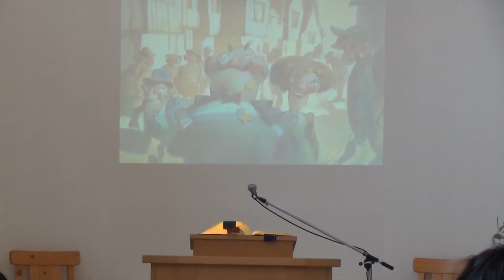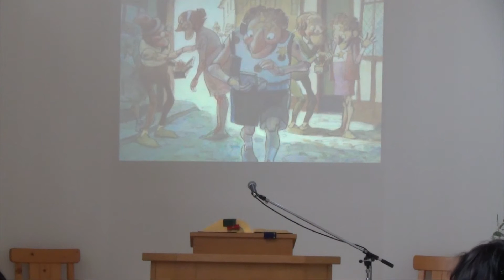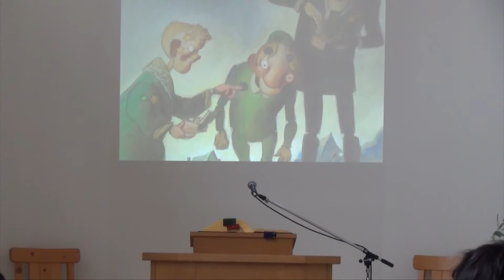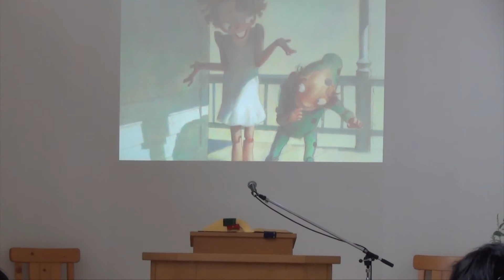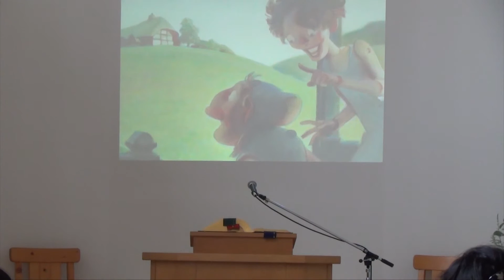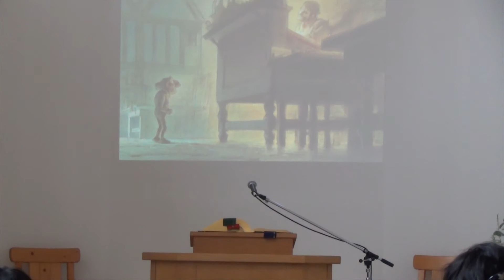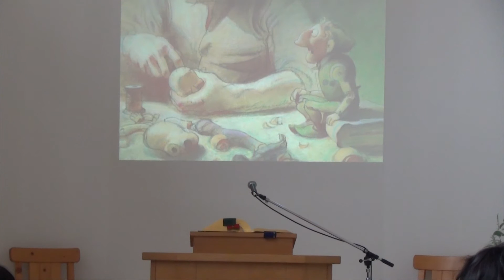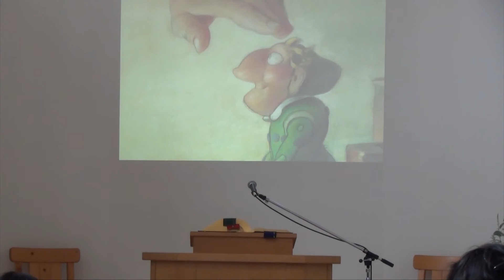神の子どもたち